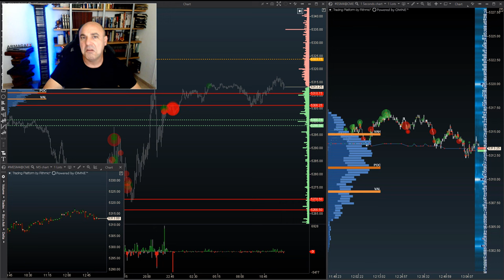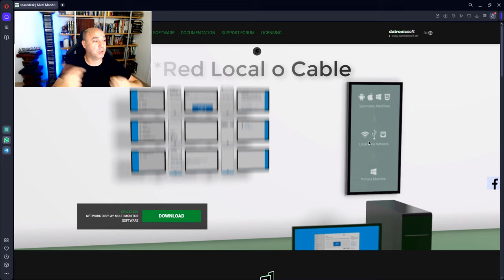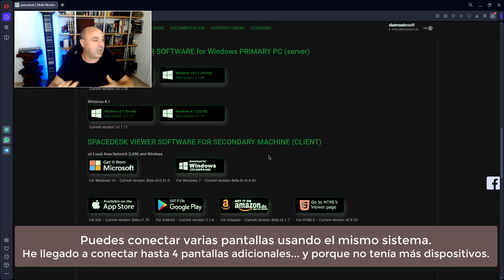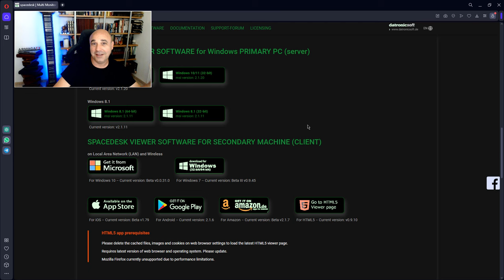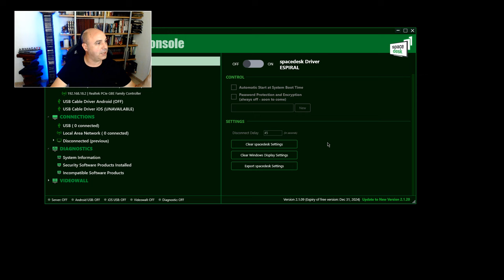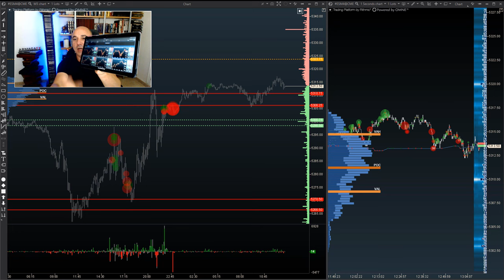[Coste 0] Como añadir una pantalla extra a tu set up de trading - truco -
¿Necesitas un monitor extra para tu operativa de trading? Te comparto este lifehack que a mi me ha servido muchísimo... No tienes que invertir para tener más monitores

Los futuros, CFD´S, son productos apalancados que pueden dar lugar a pérdidas superiores a su inversión inicial, sea totalmente consciente de ello. Buenas operaciones pasadas no garantizan aciertos en el presente y futuro.antizan aciertos en el presente y futuro.